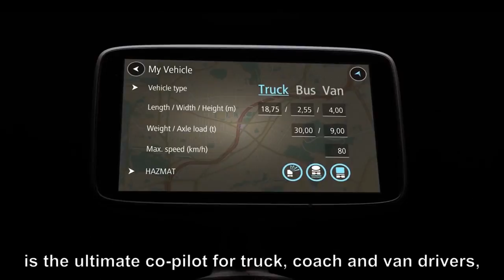TomTom Give away: Want A FREE SatNav Worth £350?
Good news! Want a free Satnav worth £350? Of
course you do. Comment in the section below
truckersbytruckers and you'll be within a chance to win one! I
have two to give away!
two winners will be picked after the 22nd of September by
TomTom themselves to keep an eye out on you inbox!